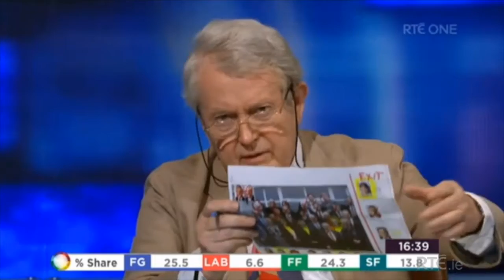John Bowman closes RTE's coverage of GE16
John Bowman closes GE16